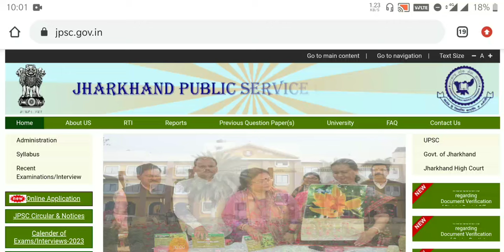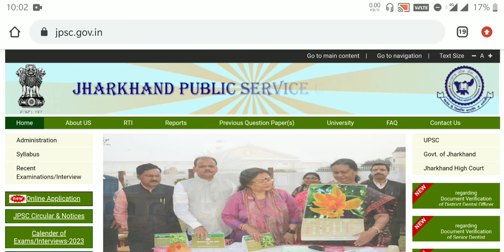JPSC PRELIMS EXAM-2024 EXAM DATE EXTEND..JPSC PRELIMS NEW EXAM DATE OUT..JPSC PRELIMS EXAM KAB HOGA?